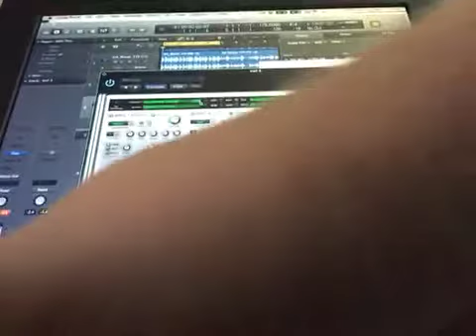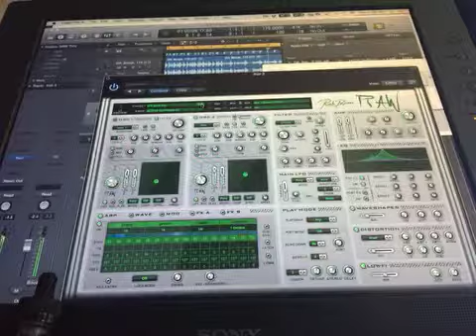Rob papen raw